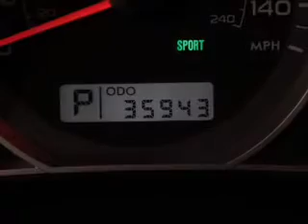2011 Subaru Impreza - Ithaca NY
Year: 2011
Make: Subaru
Model: Impreza
Trim: 2.5i Premium
Engine: 2.5 liter H4 16 valve
Transmission: 4-Speed Automatic
Color: Black
Mileage: 35936
Address:
Route 13